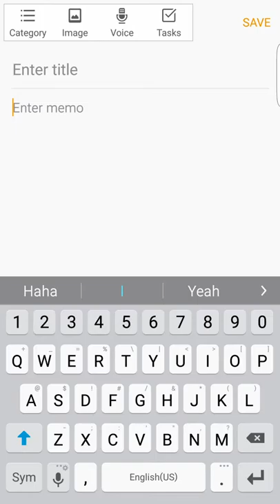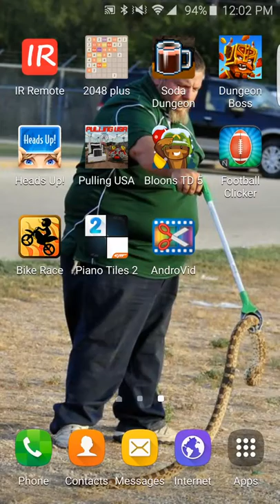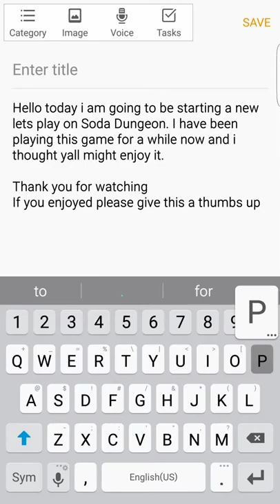Soda Dungeon Let's Play Ep. 1